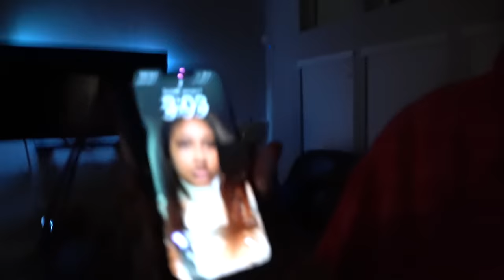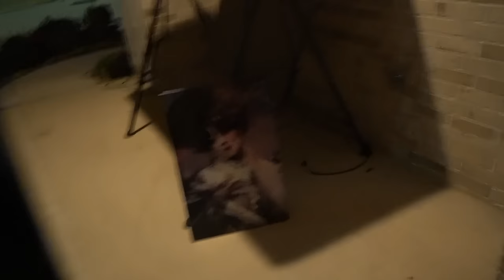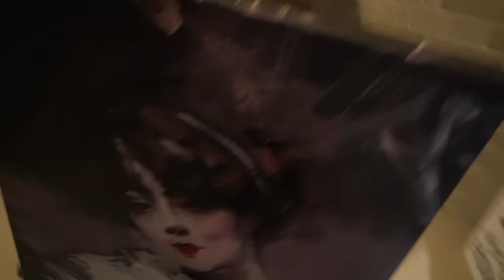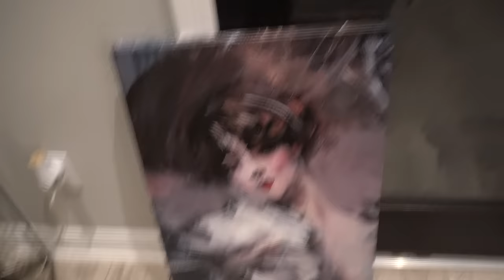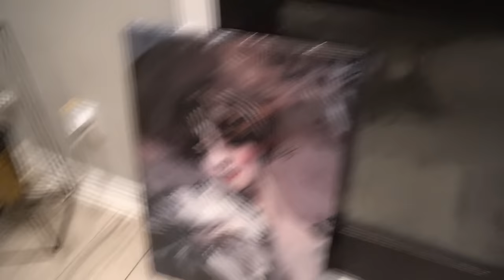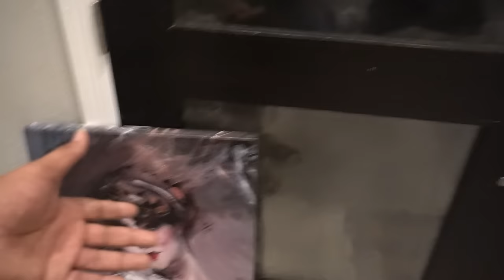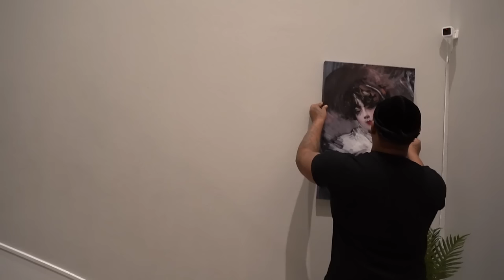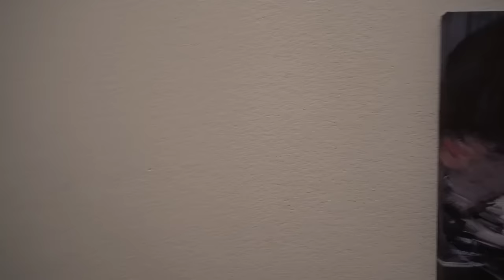SOMEBODY IS OUTSIDE OUR HOME AT 3am...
SOMEBODY IS OUTSIDE OR HOME AT 3am...